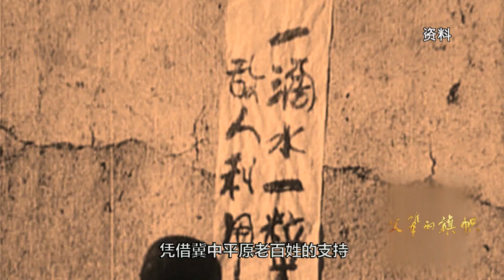父輩的旗幟：八路軍粉碎了岡村甯次對冀中抗日根據地的幾次圍剿1